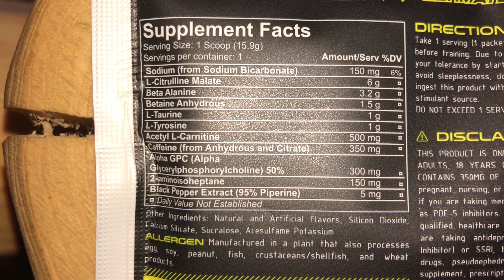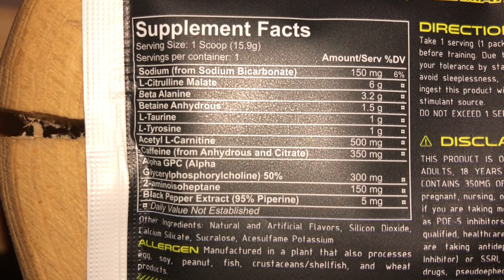Honest Reviews: Repp Sports Broken Arrow Pre-Workout (Supplement Review 2019)